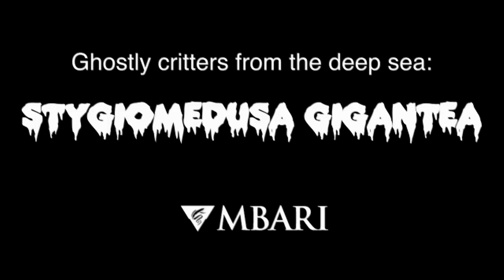Stygiomedusa gigantea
La Stygiomedusa carece de tentáculos, pero tiene cuatro brazos orales extraordinariamente grandes que son presumiblemente utilizados para envolver a la presa. La campana de natación de esta espectacular medusa puede alcanzar más de un metro de diámetro con brazos más de diez metros de largo.

Una relación simbiótica entre la Stygiomedusa y un pez, Thalassobathia pelagica, se confirmó en 2003 cuando los científicos del Instituto de Investigación del Acuario de la Bahía de Monterrey (MBARI) filmaron a la pareja nadando juntos en el Golfo de California. El pez se ha adaptado a usar a la medusa como escondite en su hábitat de mar abierto.

Más información: Criaturas fantasmales de las profundidades del mar: Stygiomedusa gigantea